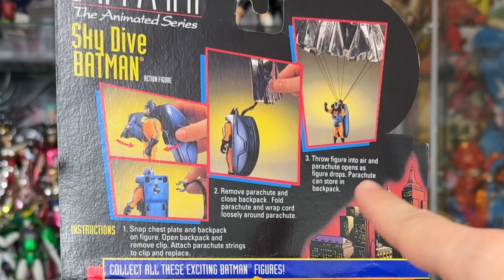💥 BATMAN The Animated Series - SKY DIVE BATMAN 1992 Kenner Action Figure Toy Review 4K 2024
BATMAN The Animated Series - SKY DIVE BATMAN 1992 Kenner Action Figure Toy Review 4K 2024 Italiano
Se vuoi acquistare le migliori action figures vai sul mio sito

▼▼▼ AMICI ▼▼▼